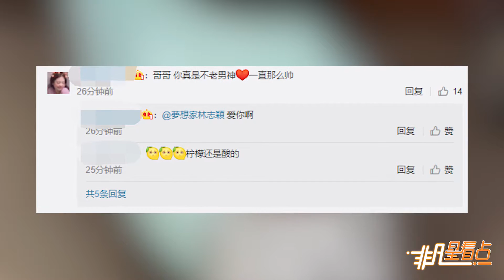【1年前】林志穎17歲舊照成摩托車擋泥板 笑侃：肯定是鐵粉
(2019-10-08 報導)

林志穎17歲舊照成摩托車擋泥板 笑侃：肯定是鐵粉